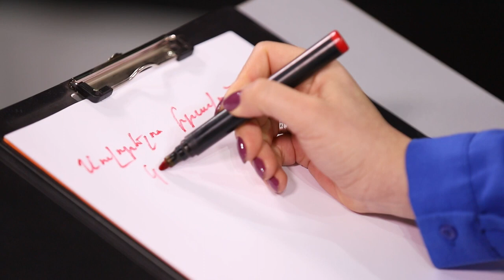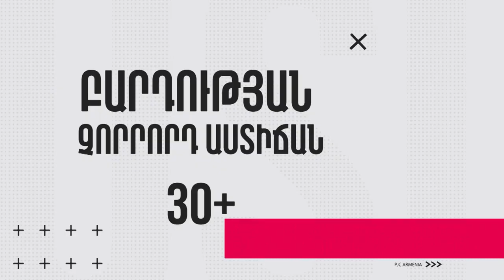Ի՞նչ է իրավունքը․ բարդության հինգ աստիճան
Հաղորդում 1

Ի՞նչ է իրավունքի գերակայությունը, ինչո՞վ է այն կարևոր պետության անվտանգության, զարգացման համար:
Թեման ներկայացնում է Հասմիկ Հարությունյանը,
«Իրավունքների պաշտպանություն՝ առանց սահմանների» ՀԿ

Սա Հանրային լրագրության ակումբի նոր նախագիծն է:
Յուրաքանչյուր հաղորդման ժամանակ փորձագետը  ներկայացնում է համապատասխան թեման՝ բարդության հինգ տարբեր աստիճաններով՝ տարիքային հինգ տարբեր խմբերի համար՝ յուրաքանչյուրին՝ իրեն մատչելի ձևով: